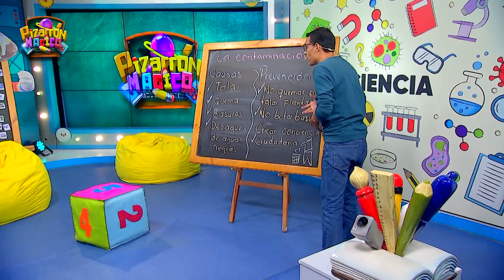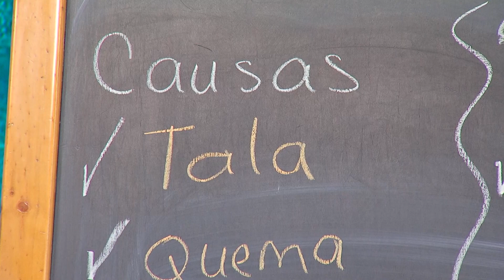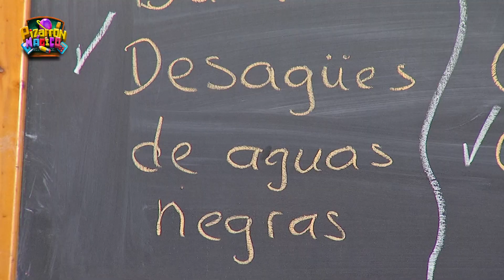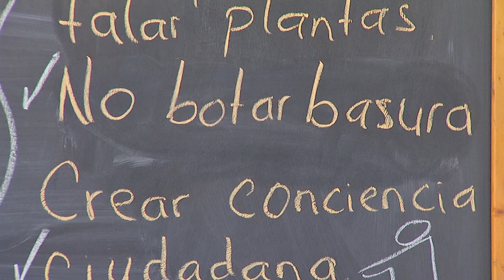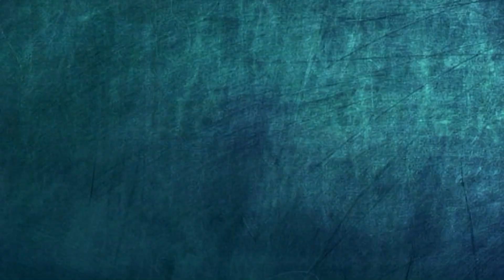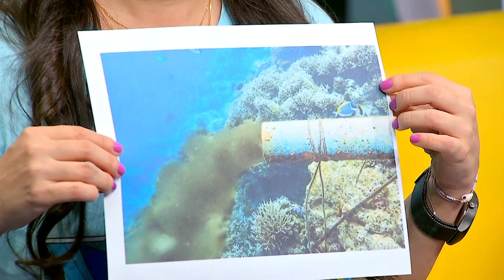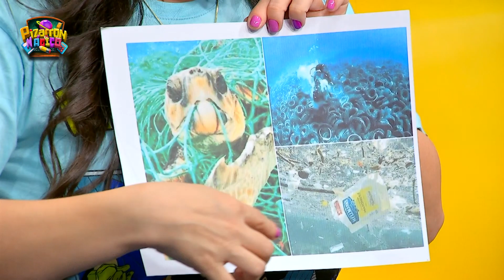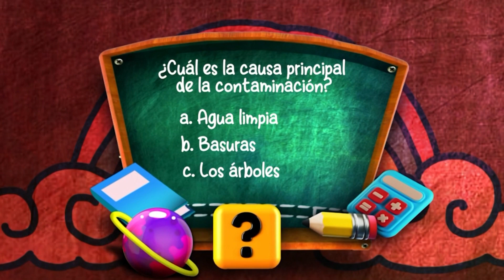Pizarrón Mágico | Cap 51- parte 2